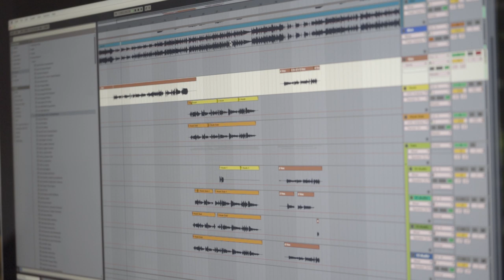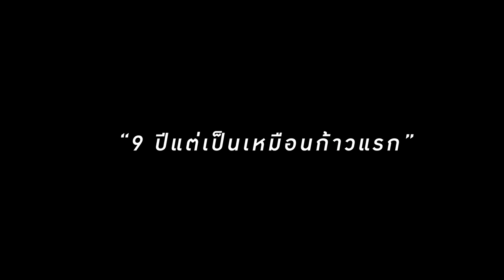Documentary Album 9 (ก้าว)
“ นี่คืออัลบั้มที่สะท้อนตัวตนของ O-PAVEE
ตลอด 9 ปีจากทุกก้าวเดินที่ผ่านมา ”

อัลบั้ม 9 (ก้าว)
ชมเรื่องราวของอัลบั้มนี้ได้แล้ววันนี้
ทาง YouTube : BoxxMusicOfficial
และ Fanpage : O-Pavee